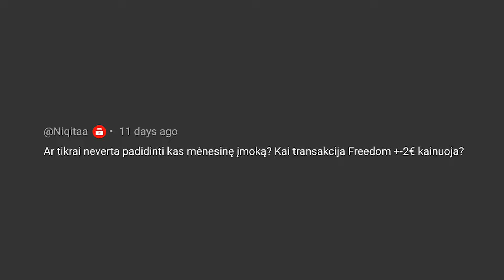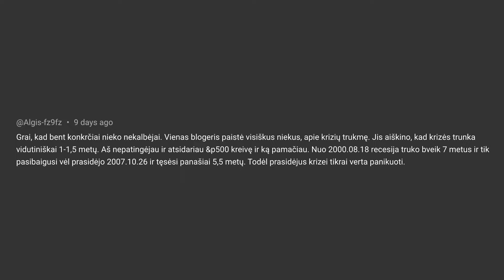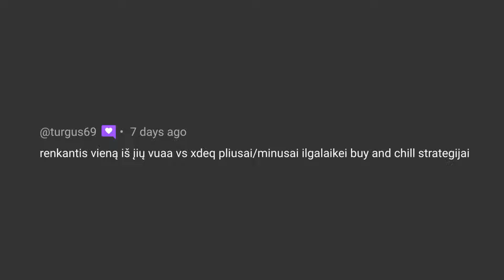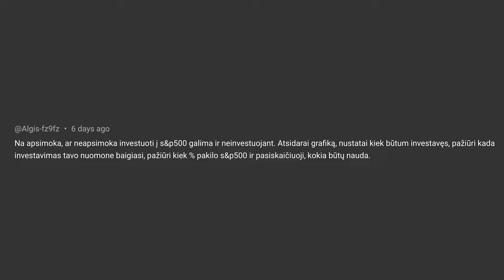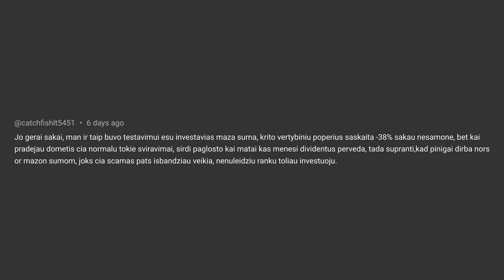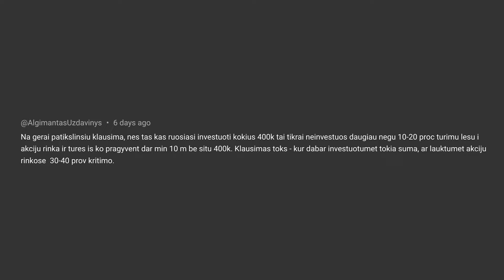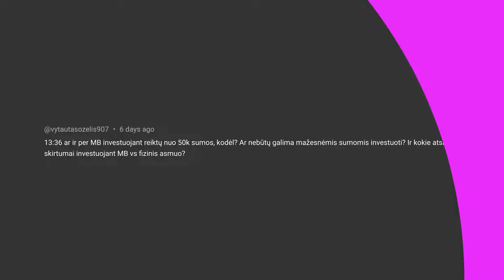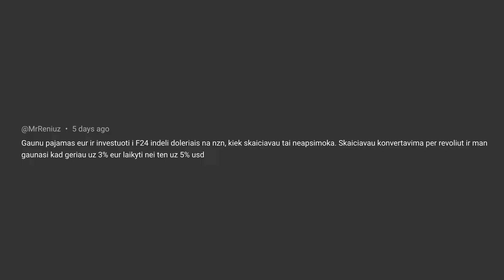Q&A | S&P500 vs Visas Pasaulis, R. Kiyosakio kritikavimas, Investavimas per krizes ir kita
BONUS PASIŪLYMAS: Papildykite savo sąskaitą nuo 2024 m. liepos 1d. iki spalio 31d., ir gaukite akcijų, kurių kiekvienos vertė nuo $3 iki $800 dolerių. Kai įnešate:

*Ši akcija galioja vartotojams, užsiregistravusiems nuo 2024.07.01

Nemokamai atsidaryk Freedom24 vertybinių popierių sąskaitą ir gauk prieigą prie:
- 1,000,000 akcijų, biržoje prekiaujamų fondų (ETF), ateities sandorių ir kitų finansinių instrumentų.
- Klientų aptarnavimo

Esi verslo savininkas ir nori atidaryti vertybinių popierių sąskaitą verslui?

Turinys:
00:00 Klausimai - atsakymai
01:22 Investicijos mažomis sumomis
02:58 Taupymas ir investavimas
03:34 Kiek laiko trunka krizės?
05:24 Laukti krizės ar investuoti?
05:46 Klausimai apie praktinį eksperimentą
06:16 JAV vs Visas Pasaulis
08:13 Investicijų skaičiuoklės
09:19 Skatinkit kitus investuoti!
09:41 Kodėl kritikuojam Kiyosaki?
11:18 Nenuleidžiam rankų ir investuojam!
12:03 Kur investuoti dideles sumas?
15:35 Investavimas per MB
17:44 Valiutų konvertavimas - kada apsimoka?
18:49 Apibendrinimas